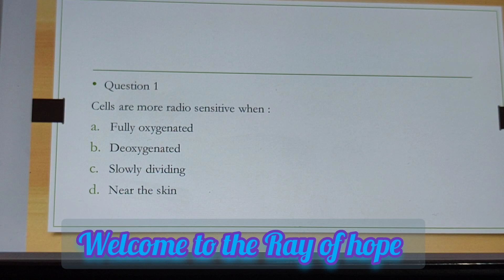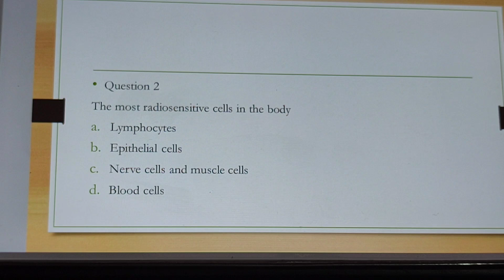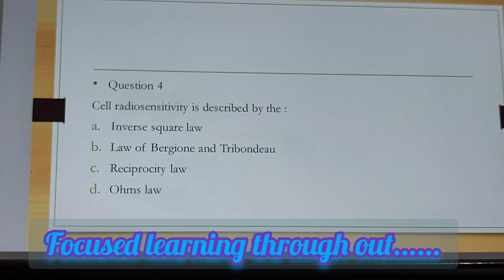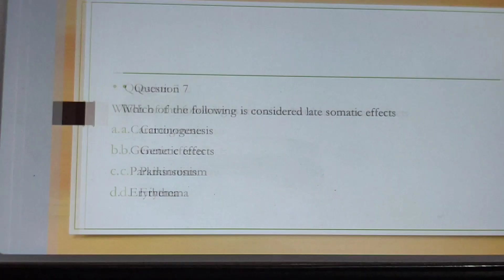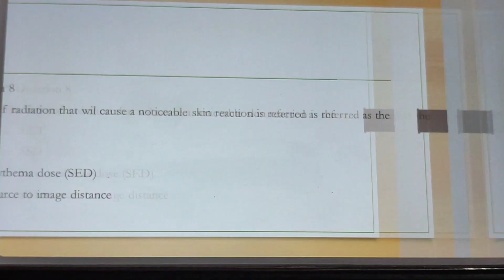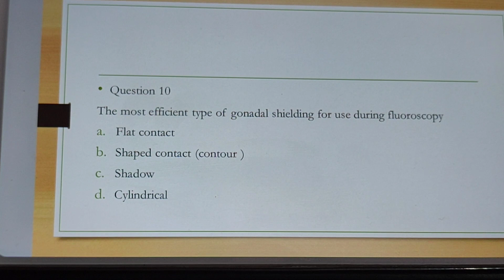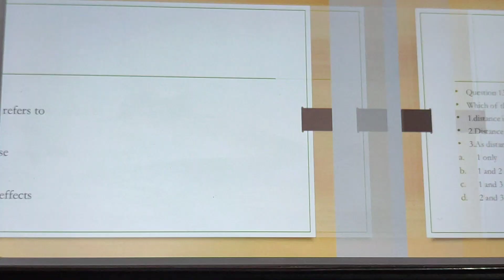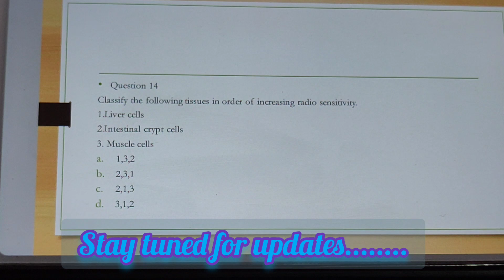Learning Session Radiology Radiation protection malayalam The ray of hope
radiology learning session